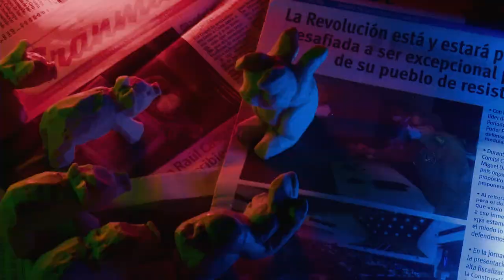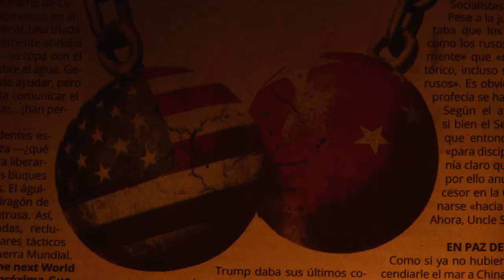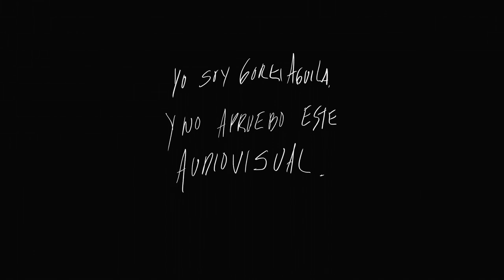Adónde Está la Libertad - (2022)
Porno Para Ricardo versiona el tema de Pappo’s Blues.

Realización: Miguel Coyula
Con Porno Para Ricardo: Gorki Aguila, Ciro Díaz, Yimel García, Lazaro Rivero
Mujer: Lynn Cruz
Versión del Tema de Pappo´s Blues